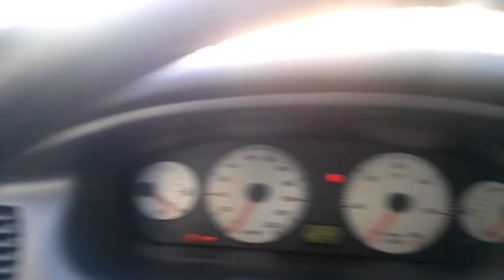Helix Dark Blue 69.1 audio test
Speakers:
- Helix Dark Blue 69.1 6x9 (rear)
- Blaupunkt GTx 572 (door)
Head Unit:
- Pioneer DEH-4000UB
Song:
Severina - Dobrodosao u klub